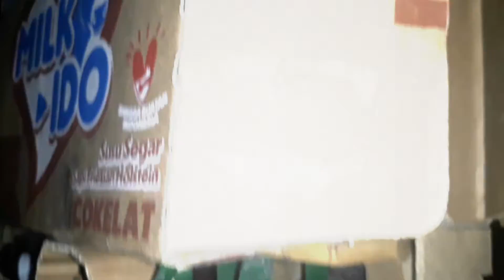cinematik truk 79%